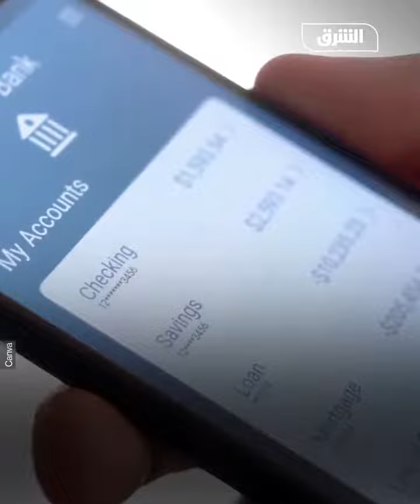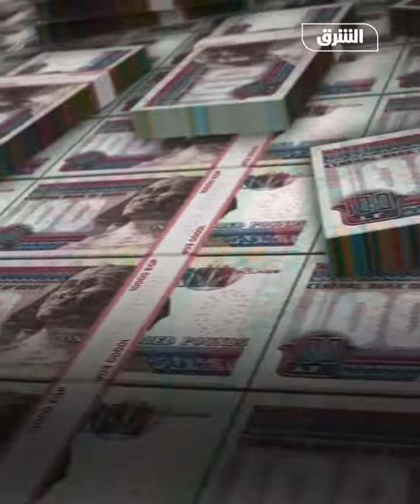موظف بنك في مصر يستولى على 70 مليون جنيه من أرصدة العملاء - اقتصاد الشرق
تحقيقات موسعة تجريها نيابة أول المحلة الكبرى التابعة لمحافظة الغربية المصرية، في واقعة اختلاس مسؤول بأحد البنوك الاستثمارية، على مبالغ مالية من حسابات عملاء البنك بالمدينة، تجاوزت أكثر من 70 مليون جنيه تم الاستيلاء عليها على فترات، البداية كانت بقيام أحد المتضررين باكتشاف اختفاء مبلغ 6 ملايين و600 ألف جنيه من حسابه لدى البنك في الفترة من شهر أغسطس 2022 حتى فبراير 2023، وتقدم بشكوى رسمية لإدارة البنك والبنك المركزي وبلاغ للنيابة حول اختفاء المبلغ بعد قيام أحد موظفي البنك بالاستيلاء عليها وعلى أموال بعض المودعين بلغت أكثر من 70 مليون جنيه، بحسب ما نقلت وسائل الإعلام المصرية.